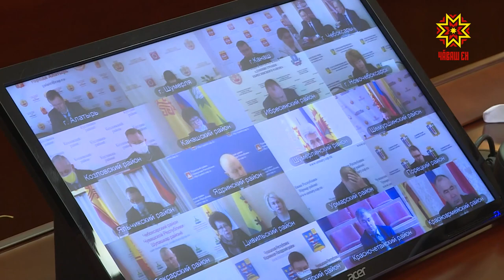В Чувашии отметили день местного самоуправления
В Чувашии более 3000 сотрудников администраций сельских и городских поселений, муниципалитетов. Сегодня ветераны и работники муниципальной власти  встретились онлайн. Совещание, посвященное Дню местного самоуправления, в режиме видеоконференцсвязи провел врио Главы региона Олег Николаев.